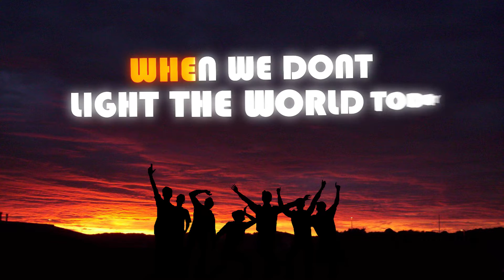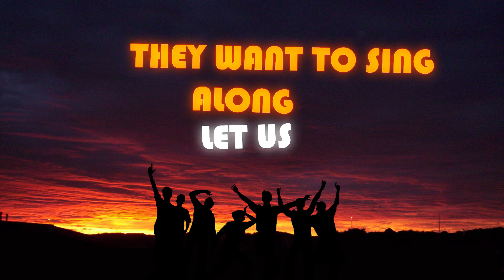Spark up (feat. Laureen Mobo) [Lyrics]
Directed by Martin Kunkel
🎵 Follow Martin Kunkel on Spotify:
🎧 Martin Kunkel – Spark up  (feat. Laureen Mobo)
🎤 Lyrics:
Martin Kunkel – Spark up

Strophe 1
Lets look at the world today
Desperate hearts longing for freedom
Why is the world just as it is
No one takes the chance to stand up
Pre Chorus
Come let us break the wall
Spreading love to everyone
We‘ll be heroes we’ll be all
they want to sing along
Chorus
let us spark up, spark up
light the world
hold your candle tight
to light up the night
Strophe 2
Let us write History now
Were we can be the one that spark up
Let it not be only a dream
all the lights as a team together
Pre Chorus
Chorus
light the world
Strophe 3
When we dont light the world today
then we are far from the light away
We dont want it cold and dark
Thats why we work hard too spark up
Bridge
let us break the wall
Spreading love
light the world
Pre Chorus